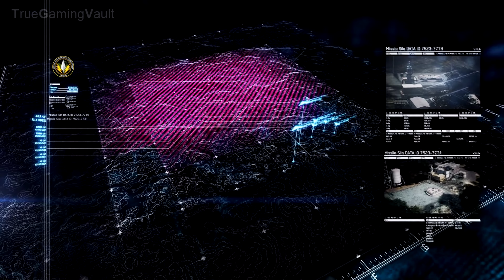Ace Combat 7: Skies Unknown - Walkthrough - Mission 13: Bunker Buster